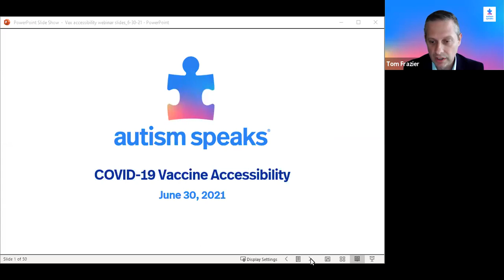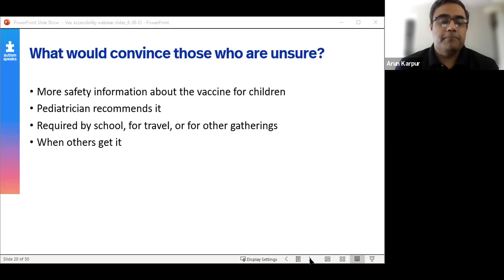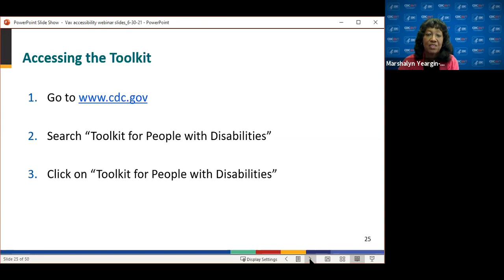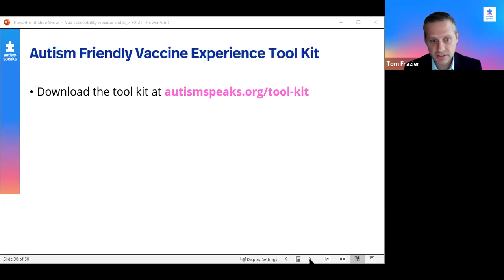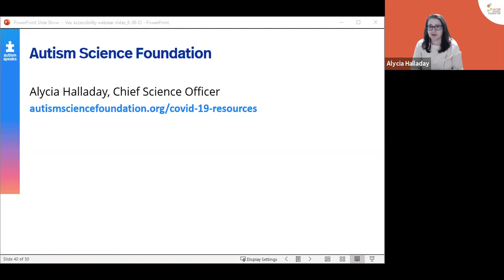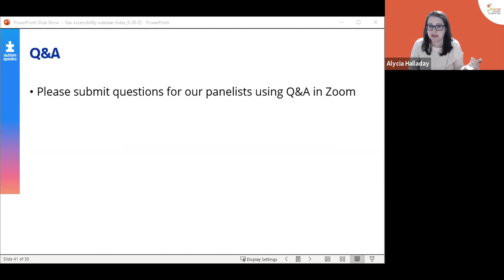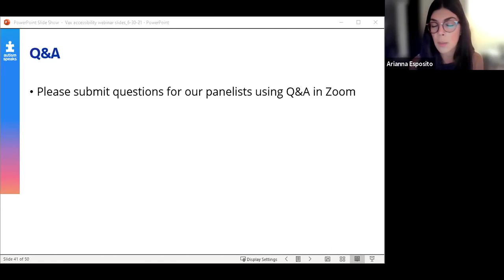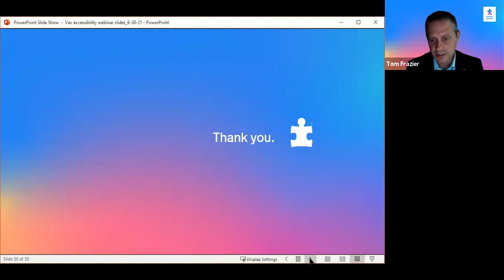COVID-19 Vaccine Accessibility in the Autism Community Webinar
In support of the White House’s Vaccine Month of Action, Autism Speaks hosted a webinar with the Centers for Disease Control and Prevention (CDC), the Autism Society of America and the Autism Science Foundation to share information about COVID-19 vaccine accessibility for the autism community on June 30 at 3 p.m. ET.

Featured panelists:

Thomas W. Frazier, Chief Science Officer, Autism Speaks

Marshalyn Yeargin-Allsop, Medical Officer, National Center on Birth Defects and Developmental Disabilities, CDC

Chris Banks, President and CEO, Autism Society of America

Alycia Halladay, Chief Science Officer, Autism Science Foundation

Valerie Paradiz, Vice President of Services and Supports, Autism Speaks

Arun Karpur, Director of Data Science and Evaluation Research, Autism Speaks